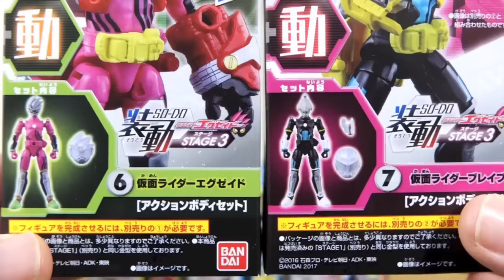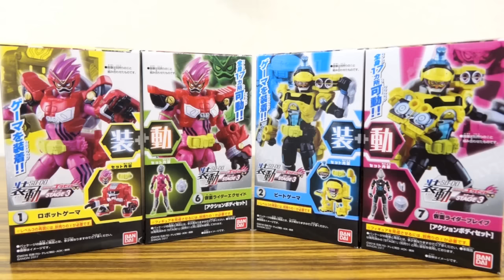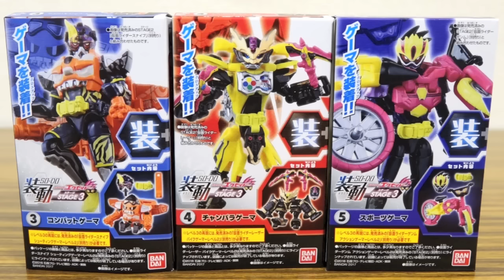装動STAGE3のレベル3すごすぎww エグゼイド ロボットアクションゲーマー & ブレイブ ビートクエストゲーマー レビュー！1個¥380 全7種 仮面ライダーエグゼイド ステージ3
装動ステージ3 全7種
装動ステージ2 全6種 1個¥380

食玩 仮面ライダーエグゼイド 装動ステージ1 全5種
なりきり仮面ライダーエグゼイド